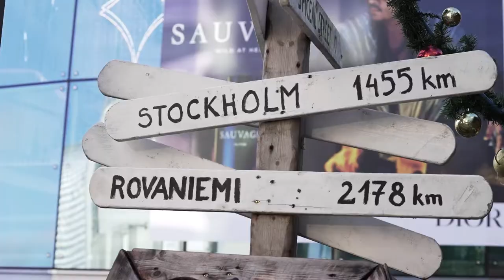Let it Snow at Bullring & Grand Central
This December we bring you guaranteed snow to Bullring & Grand Central. That’s right, snowfall every day until Christmas.

Because what’s more festive than snow and Christmas lights?

Share your photos at Let it Snow this December tagging @Bullring

Follow us to keep up to date of all the latest and upcoming events and more: